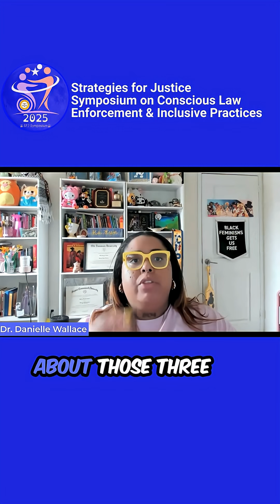Understanding the Critical Statistics: Race, Disability, and Policing in America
In this video, we delve into some eye-opening statistics regarding the intersection of race, disability, and policing in the United States. Dr. Kay Coghill highlights the alarming disparities that exist, particularly among Black and disabled individuals. With data showing that disabled people are nearly 44% more likely to be arrested by age 28, we explore what this means for our society and the urgent need for more research on these crucial issues.

Join the conversation as we unpack these critical findings and push for greater awareness and action.